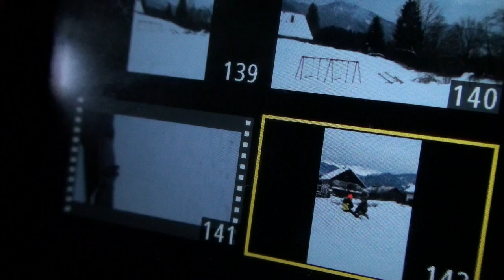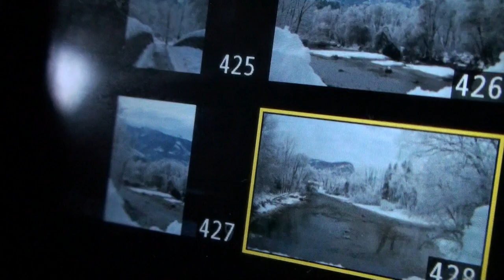Loop iz fotiča 📷